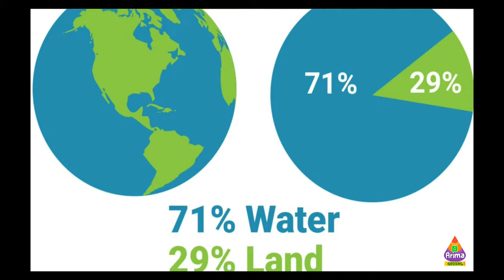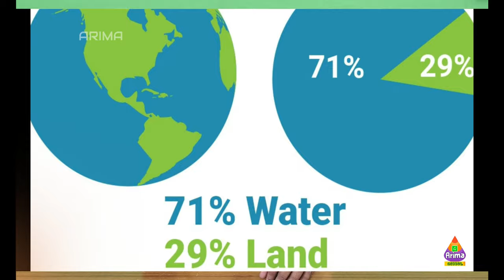Greenhouse gas emissions & effect, and Carbon dioxide in Earth's atmosphere Heat Stroke Sun Stroke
HeatStroke # SunStroke வெளியில் செல்லாதீர்கள் | 2030 பின் உலகம் அழியும் எச்சரிக்கை ! RAIN_ALERT ⚠
தட்பவெப்பநிலை மாற்றத்திற்கான அரசிடைக்குழுவின் அறிக்கையில் தொகுக்கப்பட்டுள்ள தட்பவெப்பநிலை மாதிரிகளின் எதிர்கால மதிப்பீடுகள் இருபத்தொன்றாம் நூற்றாண்டில் புவியின் மேற்பரப்பு வெப்பநிலை மேலும் 1.1 தொடக்கம் 6.4 °C வரை (2.0–11.5 °F) கூடலாம் என்பதைச் சுட்டிக் காட்டுகின்றன .

In common usage, climate change describes global warming—the ongoing increase in global average temperature—and its effects on Earth's climate system. Climate change in a broader sense also includes previous long-term changes to Earth's climate. The current rise in global average temperature is primarily caused by humans burning fossil fuels

முழு வீடியோ,global warmingவும் பார்த்த பின்பு உங்கள் கருத்துக்களை தெரிவிக்கவும்  🙏🏽🙏🏽🙏🏽